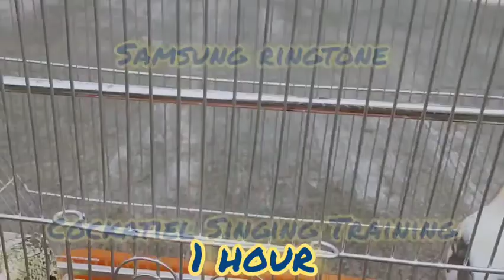Cockatiel Singing Training 1hour Samsung's Ringtone